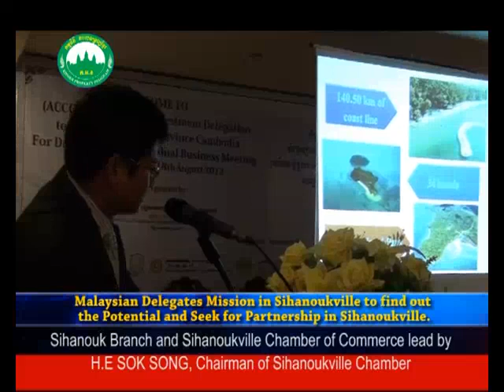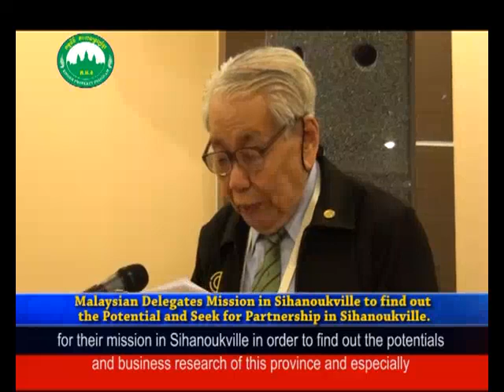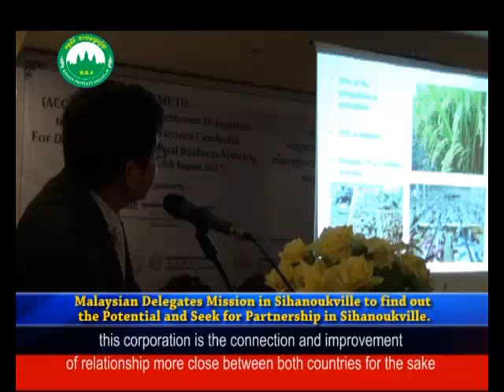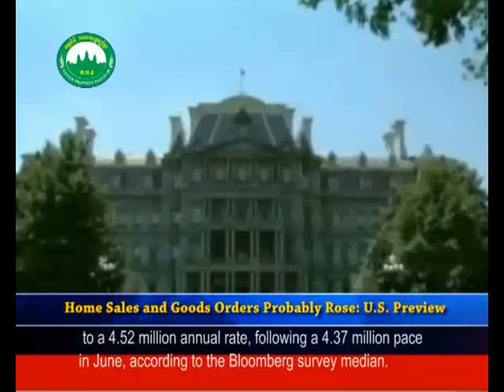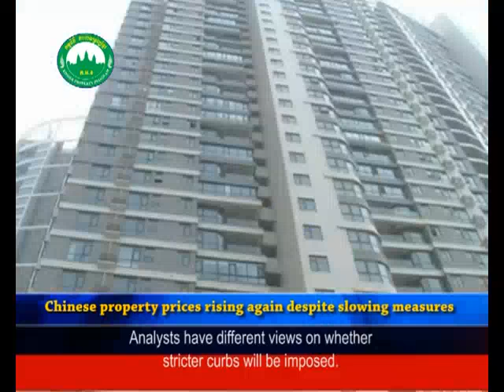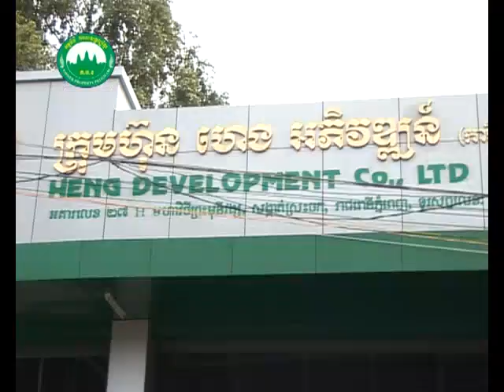Khmer Property News Program [Video #31]